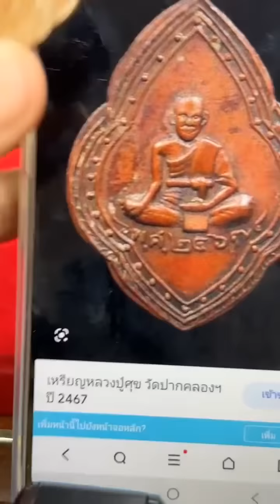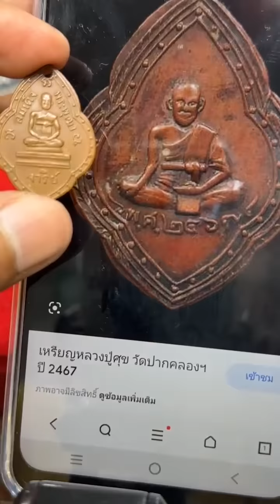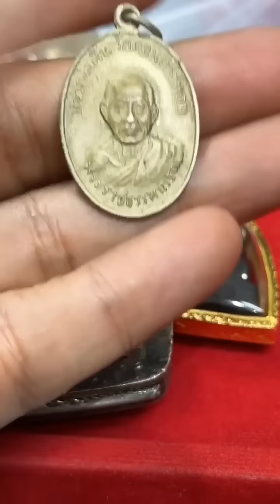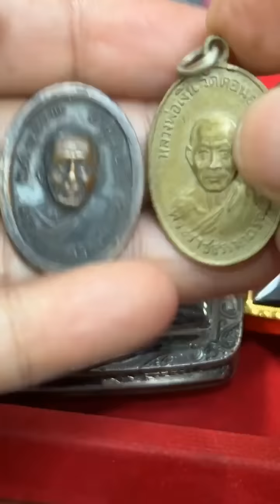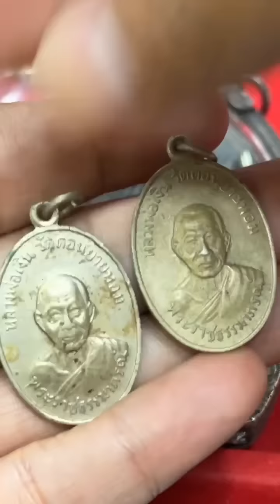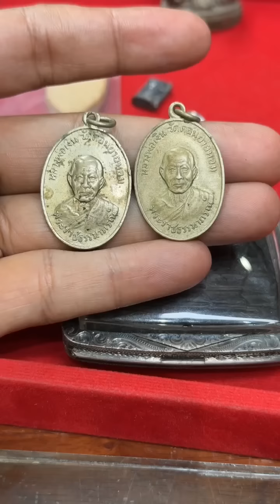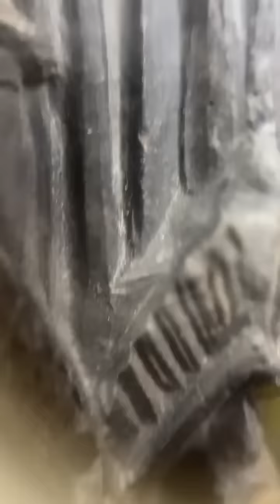ถ้าเจออย่าขายหลุด!.สวยๆรับเช่าเป็นแสน!เหรียญสมเด็จโตรุ่นแรก/พระสิบทัศน์หลวงพ่อเงิน/หลวงพ่อโสธร08